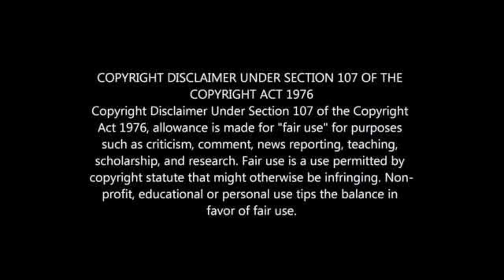Orlando Pirates: Mako Paseka Injury Update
Bucs Provide Update on Mako Paseka Condition